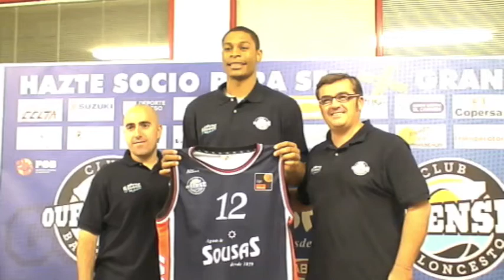Presentación Jonathan Kale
Presentación del nuevo jugador del Aguas de Sousas Ourense